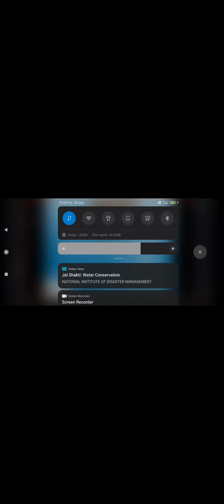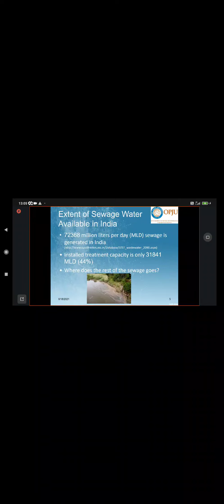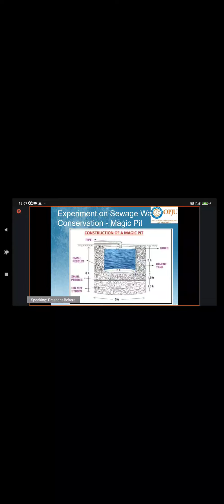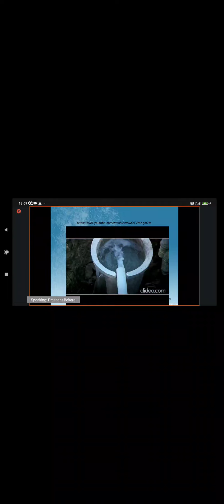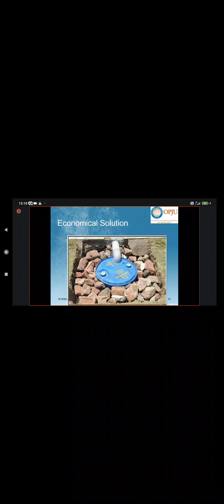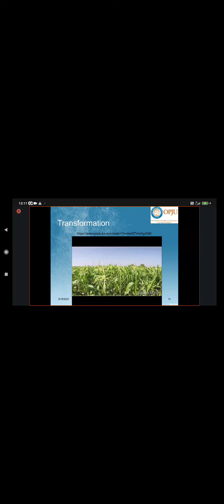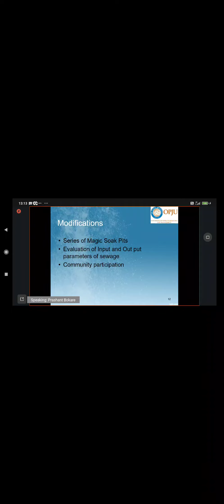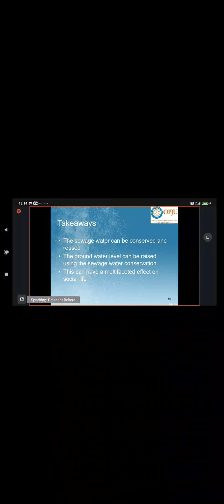Water Conservation technique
New water conservation technique